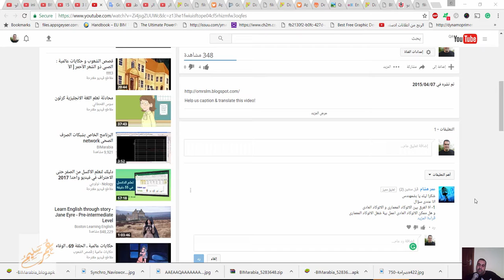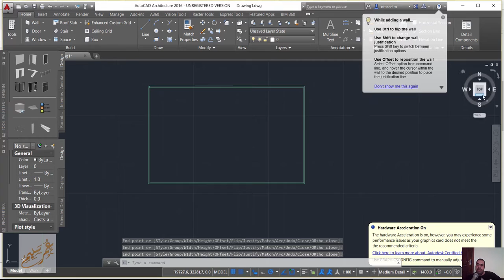الفرق بين الاتوكاد المعمارى و الاتوكاد العادى